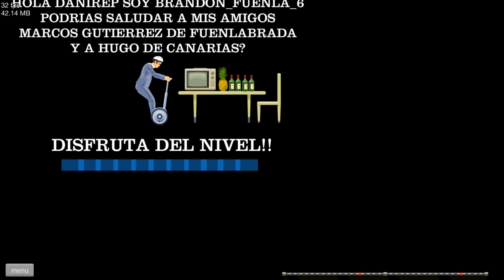КАК ОТСЮДА ВЫБРАТЬСЯ? ПРОШЕЛ ОВЕР 99% СЛОЖНЫЙ УРОВЕНЬ НА ЛОГИКУ В ХЭППИ ВИЛС (Happy Wheels)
Играем в Happy Wheels. Как отсюда выбраться в хэппи вилс? Прошел овер 99% сложный уровень на логику в happy wheels! Невероятно сложный челлендж в хэппи вилс! Подборка самых сложных и популярных уровней в happy wheels!